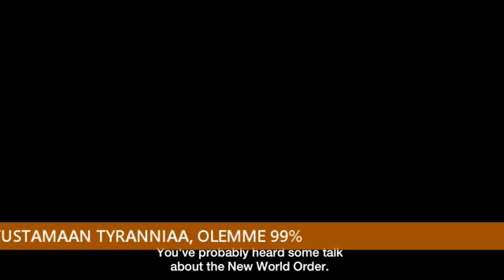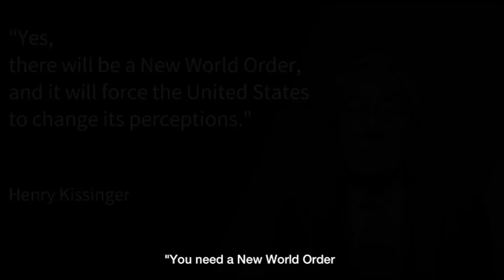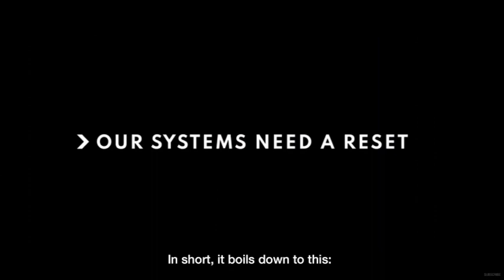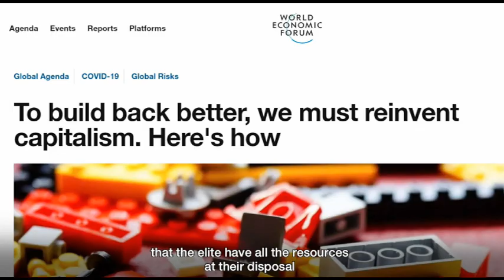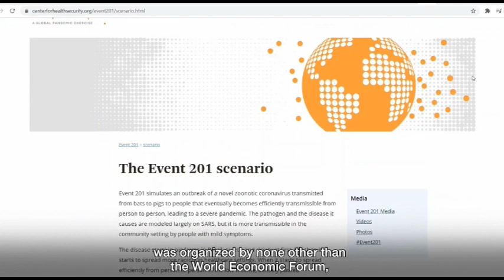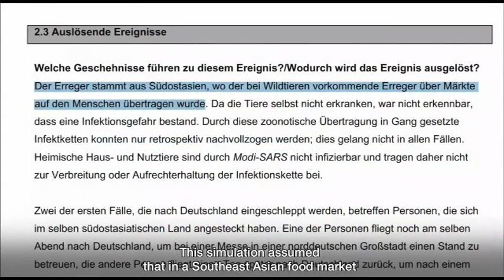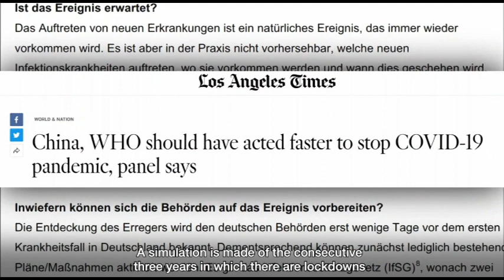Totuudeksi info, monopoli 7.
Herätkää vastustamaan globalisteja, tyranniaa, olemme 99%.